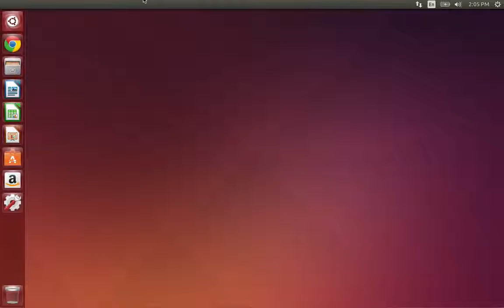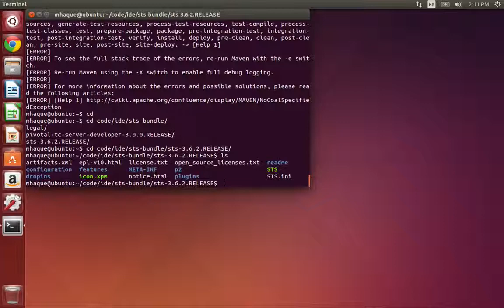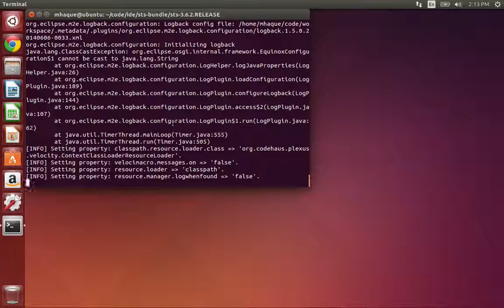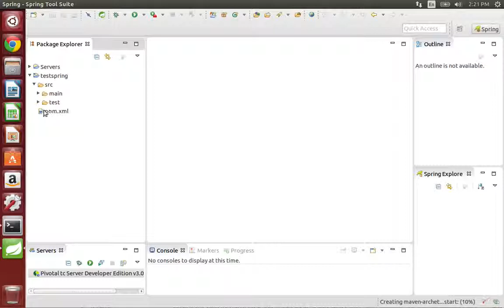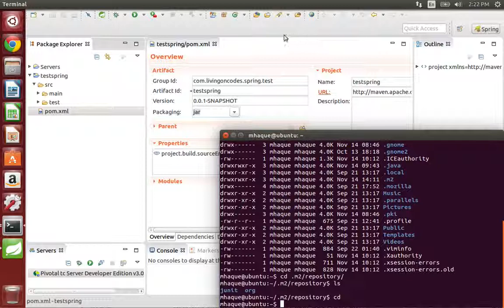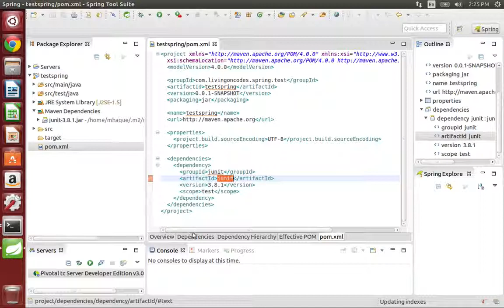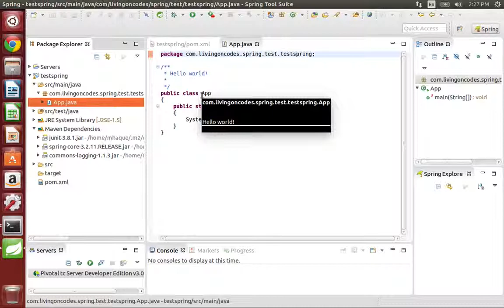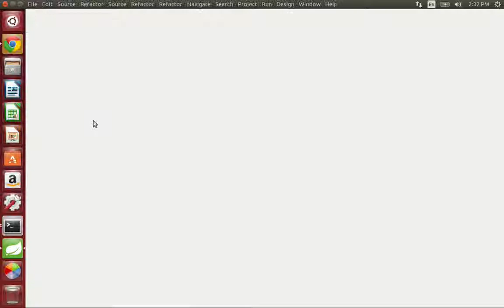03 Spring Framework Introducing Maven